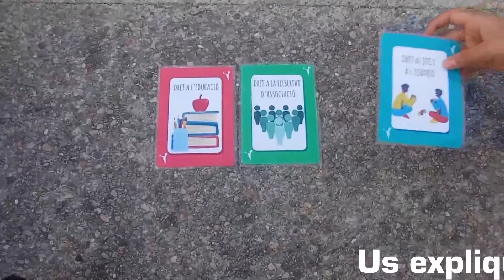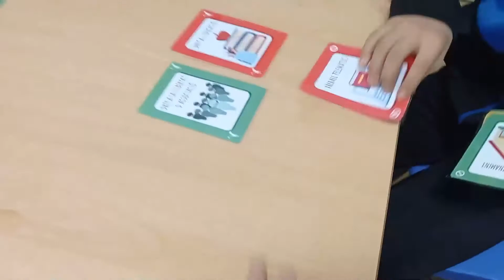Don Bosco (Canal de l'Ajuntament de Sant Boi)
El dia 20 de novembre es celebra el Dia Internacional dels Drets de la Infància, per commemorar l'aprovació de la Convenció dels Drets de l'Infant per part de les Nacions Unides el 20 de novembre de 1989.

Amb l'objectiu de promoure i reivindicar el compliment  d'aquests drets, cada any a Sant Boi s'ha celebrat un acte públic on han participat diferents entitats de la ciutat.

El 2020 és un any especialment important per seguir impulsant el reconeixement de drets com la Salut, l'Educació, el Benestar, la Participació, etc.

Els Consells d'Infància i d'Adolescència i les entitats d'infància de la ciutat han treballat amb el lema "Els drets de la infància en temps de pandèmia" per fer visible el que pensen, opinen i senten els infants i adolescents de Sant Boi.